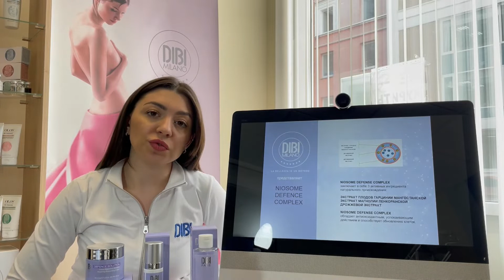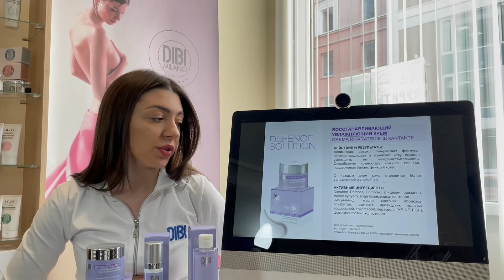DIBI MILANO DEFENCE SOLUTION домашний уход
Тренер DIBI MILANO Софико Дараселия рассказывает о продуктах линии DIBI MILANO DEFENCE SOLUTION для домашнего ухода

ОПИСАНИЕ ЛИНИИ
Для чувствительной и нежной кожи характерны покраснение, зуд, реактивность и дискомфорт, ощущение жара и стянутости кожи. Эти проблемы могут появиться независимо от возраста, пола и типа кожи.

Чувствительная и нежная кожа гиперреактивна к внешним воздействиям, проявляет раздражение внезапно и часто — необъяснимо.

Спрос на косметику для чувствительной кожи* растет во всем мире. Возрастают и потенциальные источники сенсибилизации кожи: помимо генетических и гормональных (лекарства и физиологические изменения), появляются климатические, химические (загрязнение, дым), психологические (стрессы, недостаточное количество часов сна, эмоции) и поведенческие (длительное использование антиковидных масок).

DIBI MILANO отвечает на эти современные потребности созданием DEFENSE SOLUTION, специальной линии для чувствительной и реактивной кожи. Она действует против покраснений, повышенной чувствительности, сухости и зуда кожи. Чтобы успокоить, защитить и дать питание коже, сохранить баланс всех ее функций.